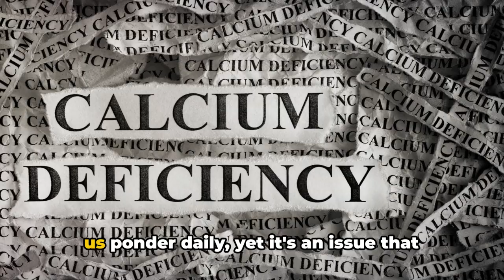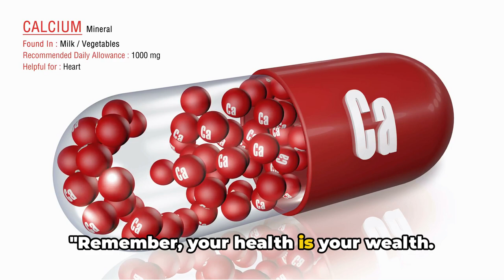The Hidden Dangers of Calcium Deficiency You Should Know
Are you worried you might be lacking in calcium but not sure how to tell? 🤔💡 Dive into our essential guide to spotting calcium deficiency and learn how to fix it fast! This video is your one-stop solution for understanding the signs of calcium deficiency, its impact on your health, and the most effective ways to boost your calcium levels naturally. 🥛🥦

At Harmony Health Haven, we're dedicated to guiding you through your wellness journey with practical, easy-to-follow advice. Whether it's bone health, dietary tips, or lifestyle changes, we've got you covered. Don't let calcium deficiency slow you down. Watch now and take the first step towards a stronger, healthier you. Let's make wellness a joyful journey together! 💪🌿✨